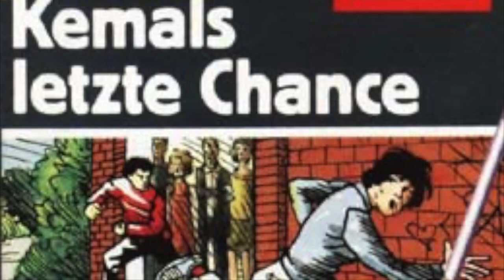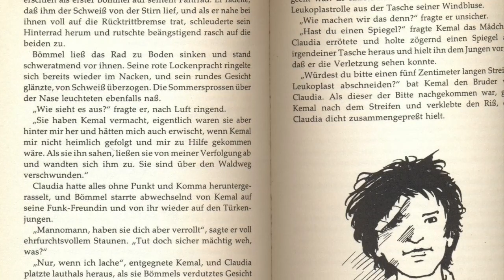Hörspielmusik-Cover Carsten Bohn: New Morning (by Robert Arthur)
Eine Coverversion von Robert Arthur. Das Original wurde von Carsten Bohn komponiert und 1983 von ihm im den Peter Baumann Studios in NYC aufgenommen und produziert. 2018 erschien eine Neueinspielung auf dem Album "Brandnew Oldies Vol. 4"

Es fand Verwendung in folgenden Hörspielen:

- Die drei ??? (35) und der Höhlenmensch, 1984
- TKKG (29) Hundediebe kennen keine Gnade, 1984
- Die Funk-Füchse (6) Kemals letzte Chance, 1983